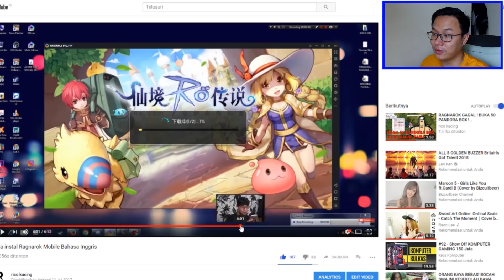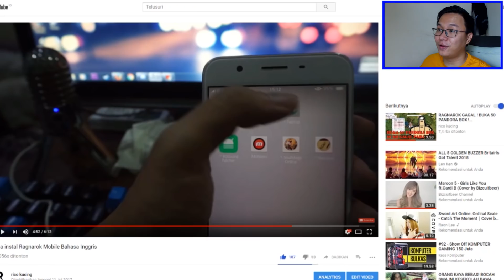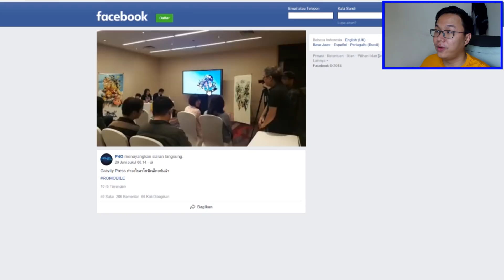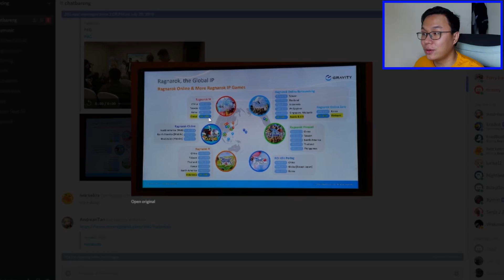Ragnarok MOBILE GLOBAL MAU RILIS GUYS !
UDAH GK SABAR KEUAR YANG GLOBAL !

Steam ► ricokucing